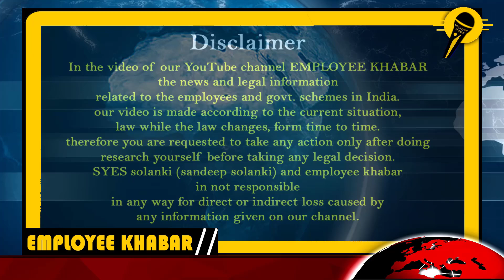आज 1 अप्रैल 2022 से बदल गए है। यह नियम !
Today has changed from 1st April 2022. this rule !

( Today has changed from 1st April 2022. this rule ! आज 1 अप्रैल 2022 से बदल गए है। यह नियम !)

Query Solution :

change rules in first April 2022
pf account news
pf new rulse
eps 95 pensin
epfo news
tax new rules